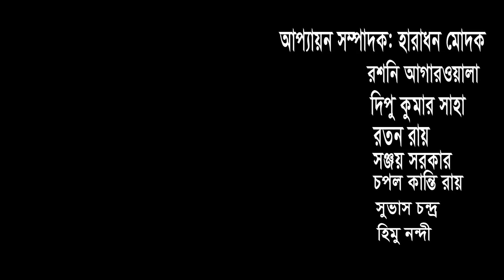soroshaty puja 2021 at IU. সরস্বতী পূজা 2021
স্থান : ইসলামী বিশ্ববিদ্যালয় প্রাঙ্গণ

Om Jai Saraswati - Aartiyan - Gunjan Music
Sujata Trivedi

Hey Beenaa Baadini
Namita Agarwal